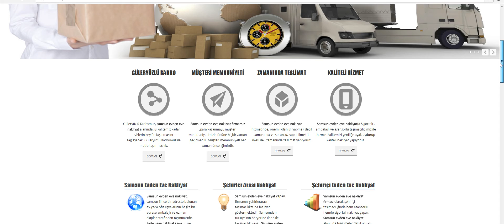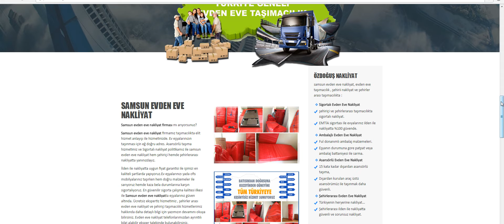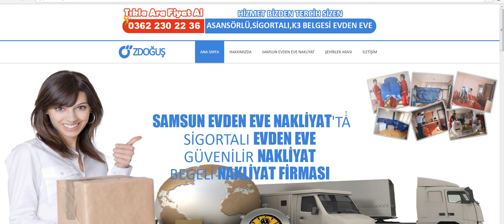Samsun Evden Eve Nakliyat | Evden eve Nakliyat Samsun Firması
Dahah detaylı bilgi için web sitemize göz atabilirsiniz.

Samsun evden eve nakliyat firması ararken dikkat edilmesi gerekenler. Evden eve firmaları hiz met alanları, Şehiriçi evden eve ve şehirlerarası ilden ile nakliyatta samsun evden eve firması ve önemi.